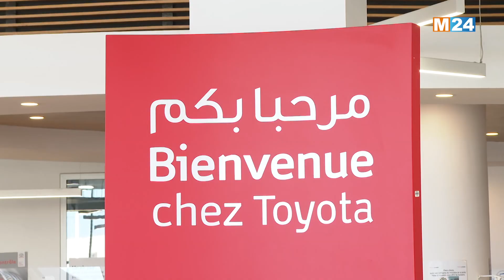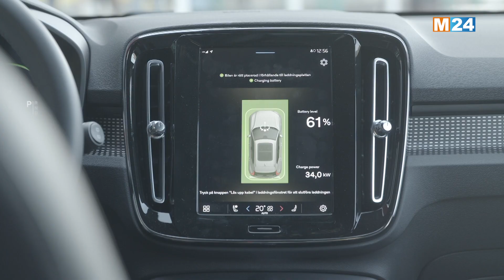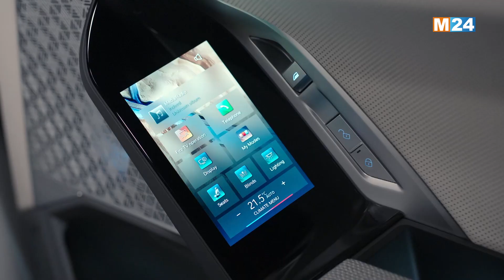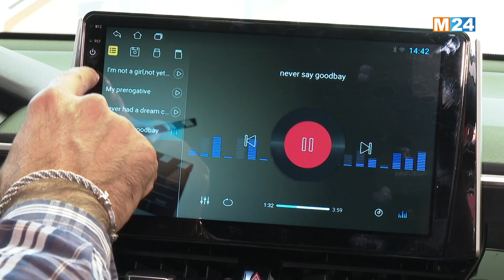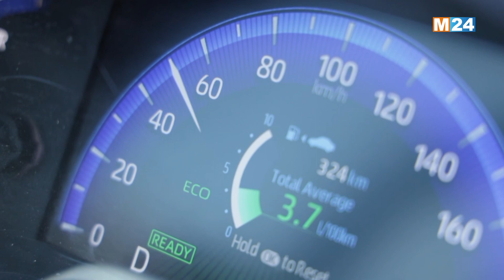M Auto, le magazine automobile sur M24 avec Jalil Bennani